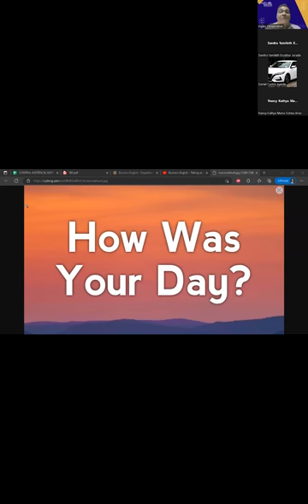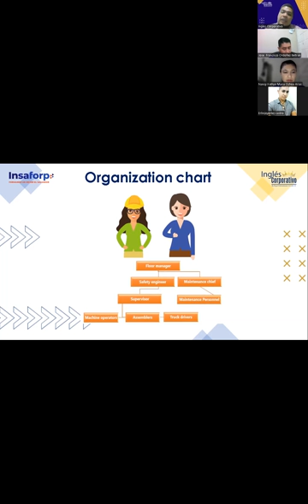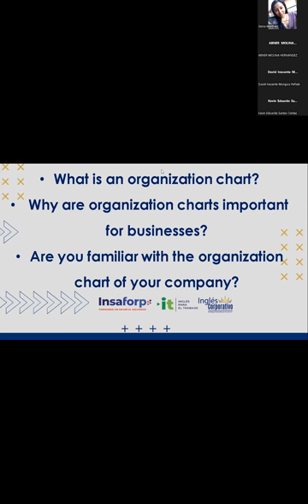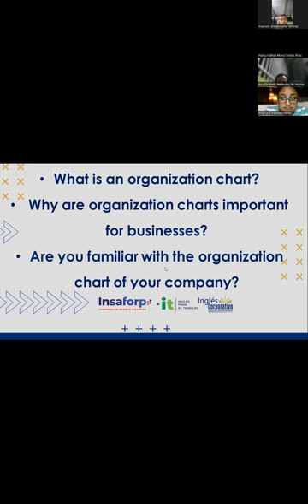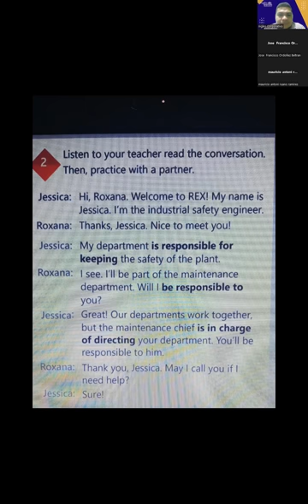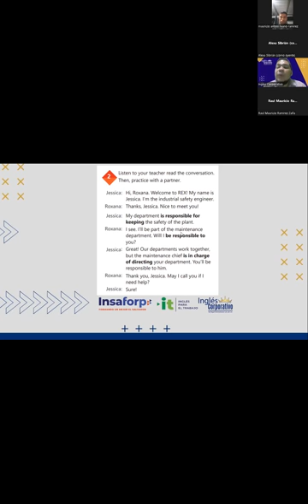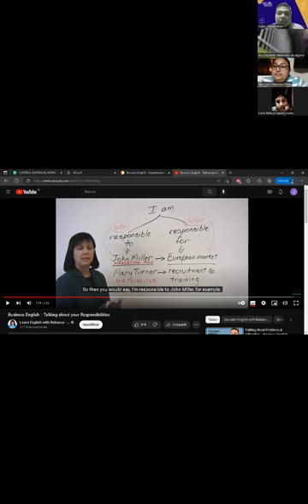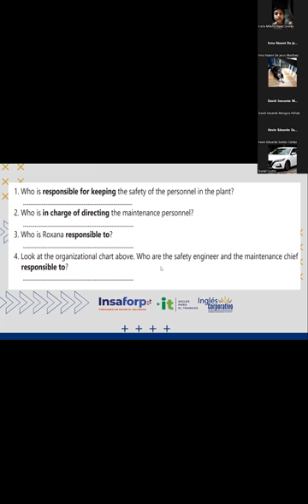Sesion 2-20-04-2023-29750-8048-0062/2023-Flamenco-How to use ING forms after prepositions.